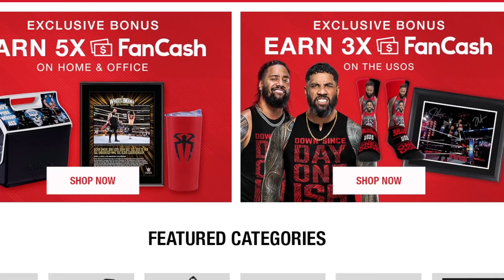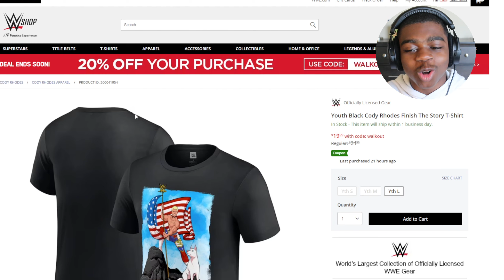Darby Allin Drafts My AEW Opponents!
Today I asked Darby Allin to draft an AEW Fight Forever 4-Way Match to see who'd win the AEW World Heavyweight Championship!

AEW Fight Forever is a professional wrestling sports video game developed by Yuke's and published by THQ Nordic. It is the debut title on home consoles and personal computers based on American professional wrestling promotion All Elite Wrestling.